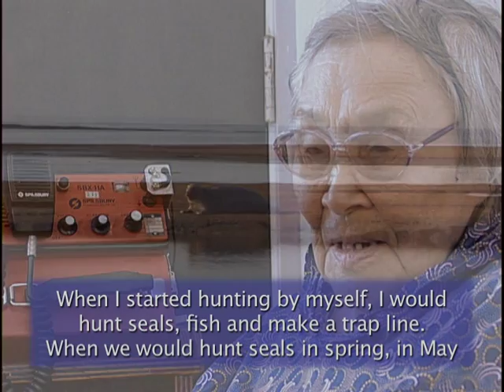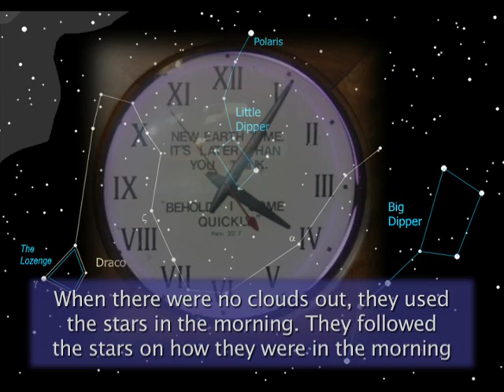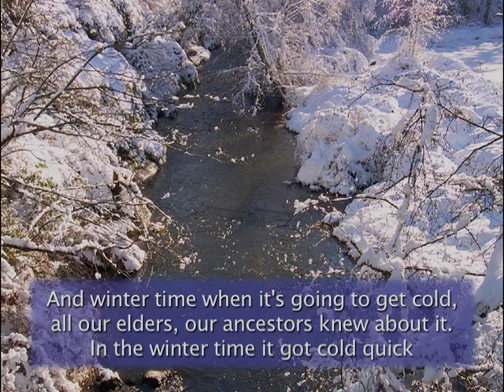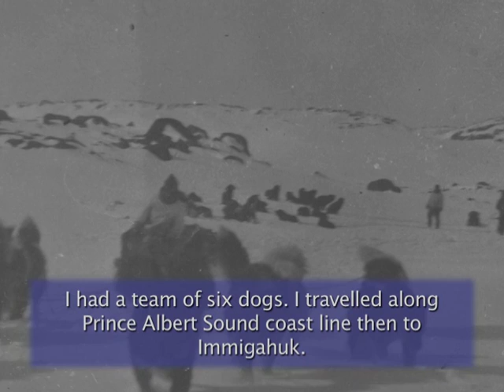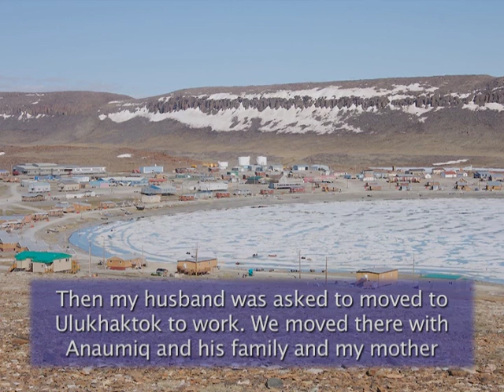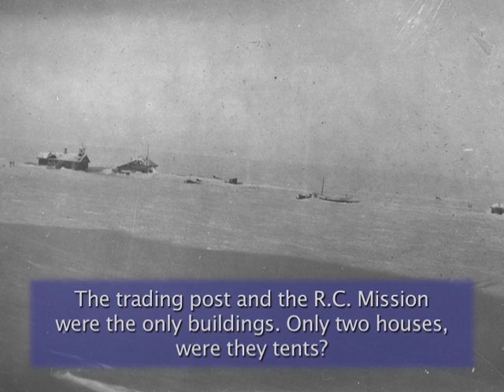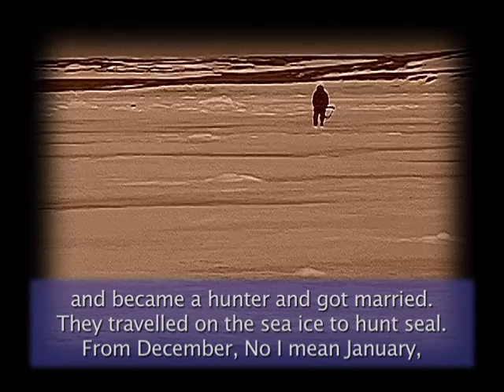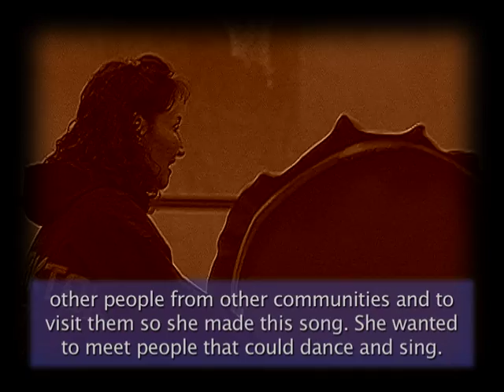06 10 TAMAPTA Rene Oliktoak